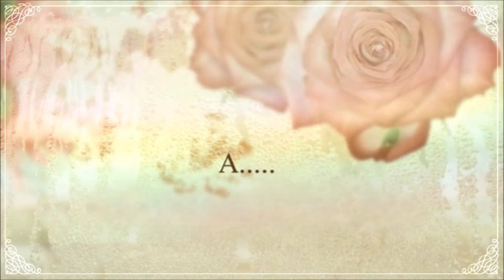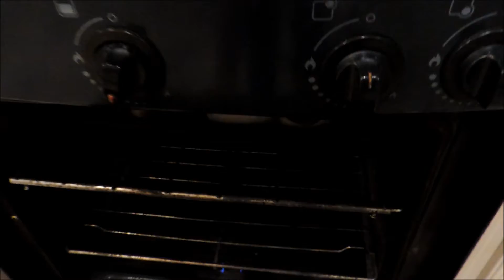♥ Rollos de canela ♥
🌸Masa🌸

🌹1 cucharada de manteca derretida
🌹2 cucharaditas  y 1/4 de levadura
🌹1 huevo

🌸Relleno🌸

🌹3 cucharadas de canela

🌸Crema🌸

🌹Manteca 7 cucharadas
🌹Esencia de vainilla 1/2 cucharada
🌹Queso crema 60 gramos
🌹Leche 2 cucharadas
🌹Azúcar impalpable 1 taza y media

En la fuente dónde ponen los rollos hay que enmantecarla antes, yo me olvidé y no lo hice.